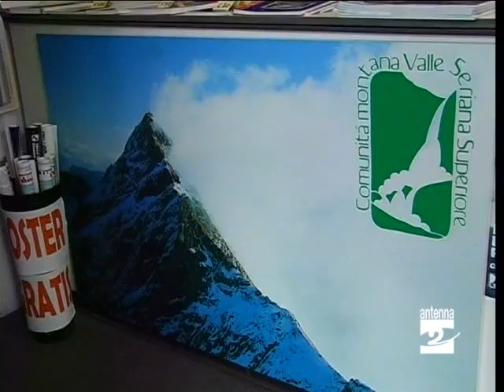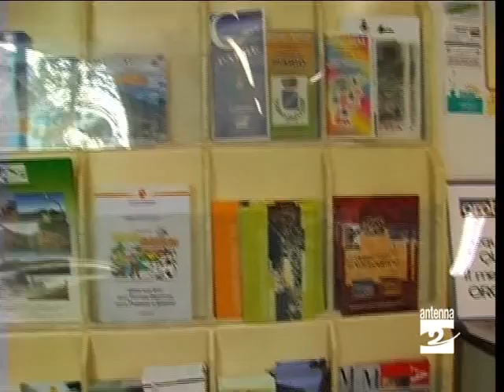Turismo si va verso lo IAT della Valle Seriana Antenna 2 TV 140111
La richiesta per il riconoscimento di uno Iat (Informazione  accoglienza turistica) per il territorio è stata inoltrata, si attende ora la risposta dalla Provincia di Bergamo. L'ufficio turistico della valle Seriana a Ponte Nossa è destinato quindi evolvere in una nuova formula. Sentiamo l'assessore al turismo della Valle Seriana Guido Fratta.